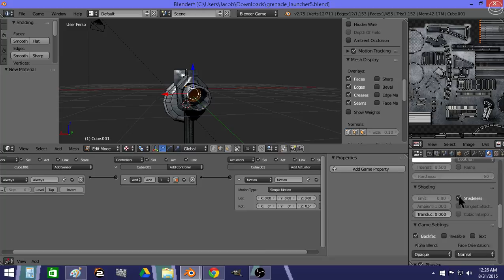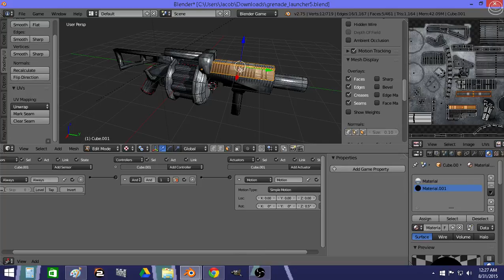The Work Ilias Tsapogas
Grenade Launcher for Wrectified